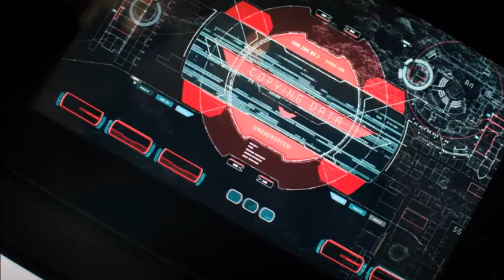Altered Carbon Episode 3 | Review | Netflix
3 episodes in and I still find myself trying to figure out what is going on. I'm starting to think that I need to read the book.